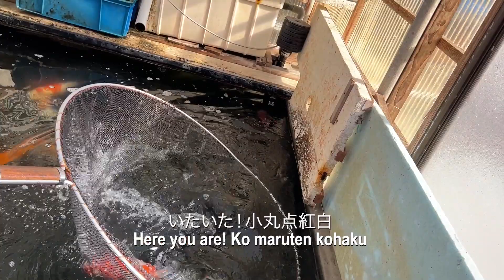【錦鯉】2歳鯉の放養 2022秋 パート2 Noike stocking of Nisai 2022 Fall Part 2【koi】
今回は2歳鯉の放養2022秋のパート2です。
This is the Noike stocking of 2-year-old koi 2022 fall part 2.

2022年10月28日 / October 28th, 2022